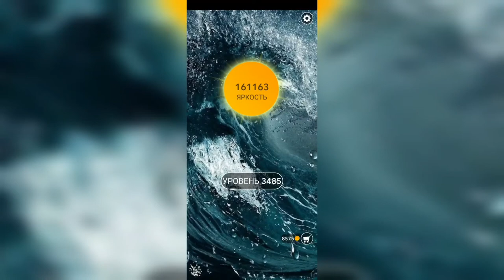Word / Слово Крест: Поиск русского кроссворда / Уровень 3485